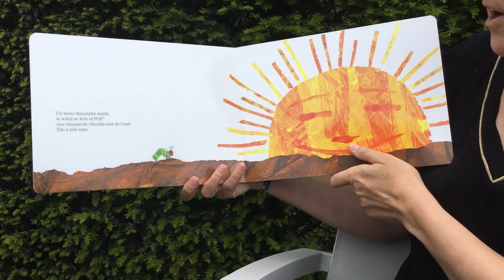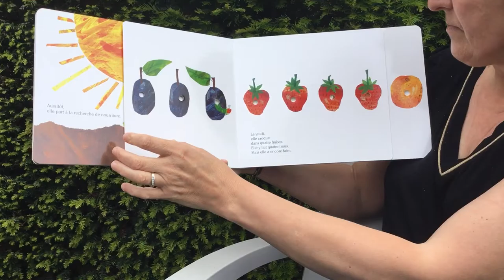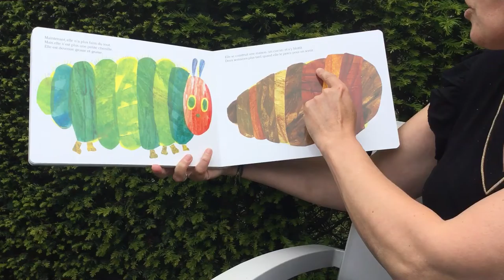La chenille qui fait des trous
Les petites bêtes du jardin